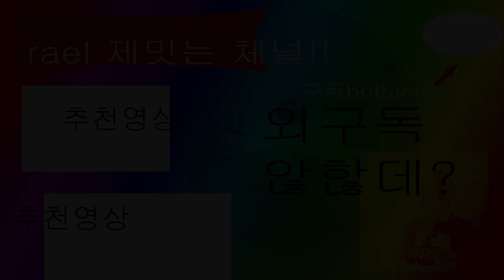아니 이제 굴뚝까지 따라온다고? ㅋㅋㅋㅋ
야이...